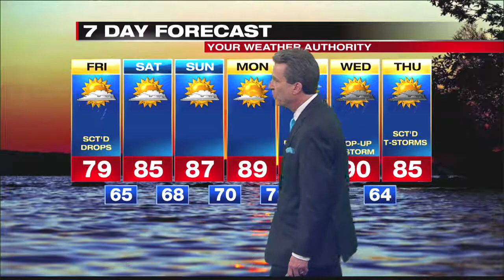Digital Exclusive Inland Forecast